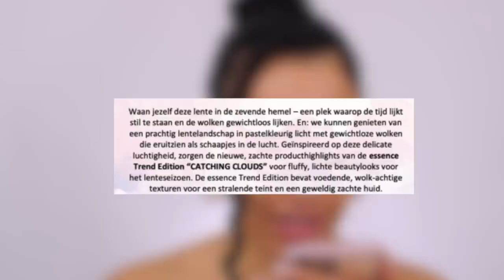ESSENCE CATCHING CLOUDS COLLECTIE TESTEN !!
Vandaag review ik de Essence Catching Clouds lente collectie! Enjoy :)

Makeup producten die ik heb gebruikt:
Essence Beyond The Clouds Brush Set 01 ...Dreamin' Of Fluffy Clouds
Essence Clouds Cloud-touch Body Luminizer 01 Twinkle, Twinkle Little Cloud...
Essence Clouds Cloud-touch Mousse Primer 01 Up On Cloud 9
Essence Clouds Cloud-touch Highlighter 01 Daily Dose Of Dreamy Clouds
Essence Clouds Hydrating Milky Face Mist 01 Like A Breath Of Fresh Clouds

MIJN KORTINGSCODES:

SARAHMARIKH10

SARAH30